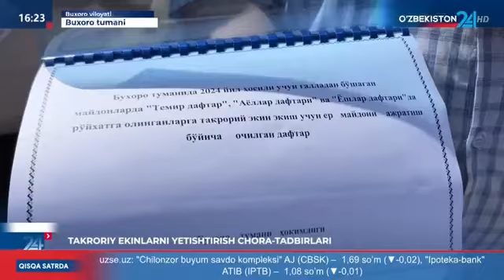🌾Бухорода ҳам ғалладан бўшаган майдонларга такрорий экинлар экиш жараёнлари юқори масъулият билан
🌾 Бухоро туманида ҳам ғалладан бўшаган майдонларга такрорий экинлар экиш жараёнлари юқори масъулият билан давом этмоқда

Яқин маҳалларда яшовчи ишсиз фуқароларни қўллаб-қувватлаш мақсадида уларга унумдор ерлардан такрорий экинлар экишлари учун ажратиб берилиб, Республика ишчи гуруҳи ва Бухоро вилояти фермер, деҳқон хўжаликлари ва томорқа ер эгалари кенгаши масъуллари томонидан янги деҳқон хўжаликларга амалий ва услубий ёрдам кўрсатиб келинмоқда